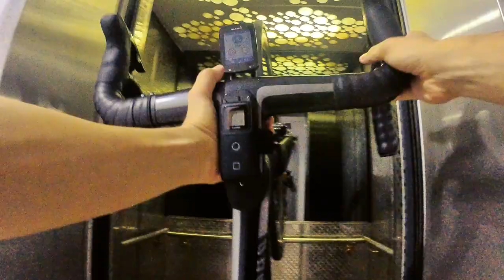Afternoon Ride - Cycle for Health UAE | Healthy | Happy